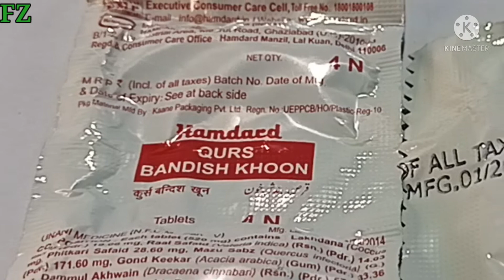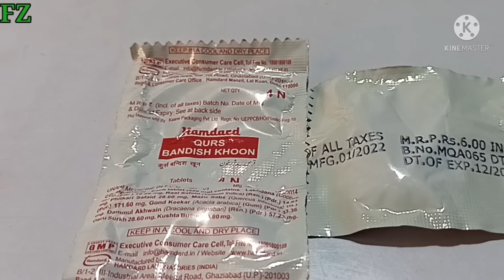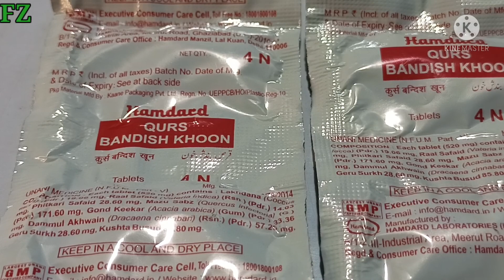Qurs Bandish Khoon/Bleeding को रोकने की दवा /कुर्स बंदिश खून/हमदर्द मेडिसन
Thanks

Dosto Es video Me Hamdard Qurs Bandish Khoon Ke Bare Me Detail Se Bataya Gaya Hai.